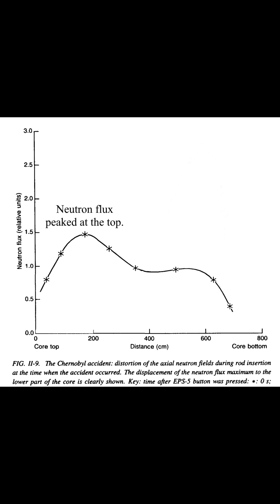The Forgotten Rule of Chernobyl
When people think of what went wrong at Chernobyl they think of too many control rods being pulled out. Technical people have referred to this as a violation of the lower ORM limit. But this was a Soviet invention. As it turns out, another rule was in place to prevent such a disaster, only for it to not apply in the conditions of Chernobyl on the night of the disaster.